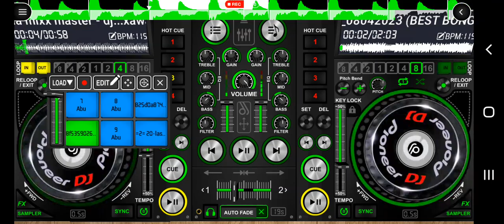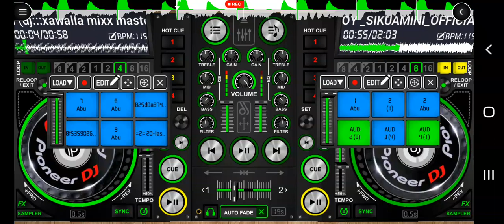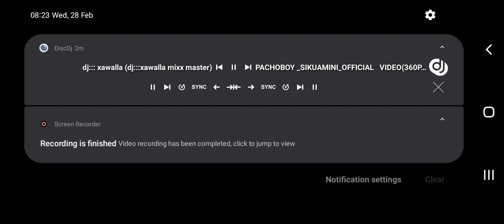!!! BEST OF REMIX 2024 PACHOBOY _SIKUAMINI_OFFICIAL VIDEO V DJ ABU 254